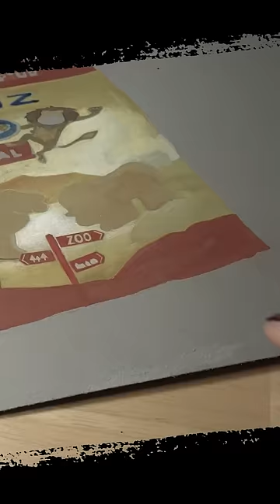Zeichnung oder Foto | Hyperrealismus Challenge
Ich hab versucht ne Kekstüte so zu zeichnen, dass man die Zeichnung nicht von nem Foto unterscheiden kann. Ob ich das geschafft hab, müsst ihr beurteilen 🤪